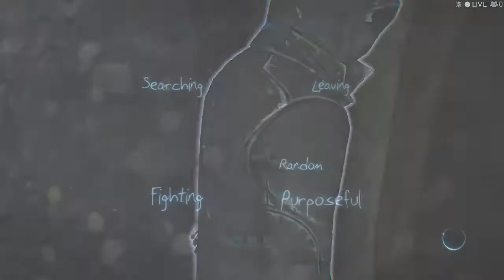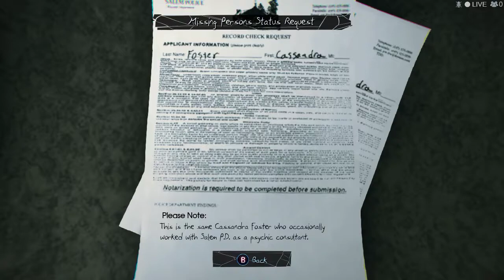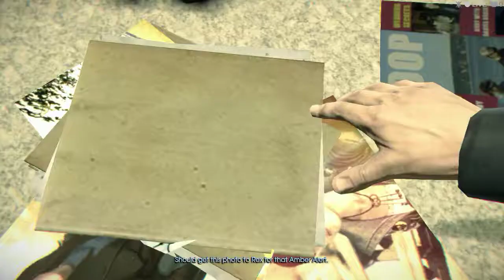Murdered Soul Suspect part 2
Top Floor research!